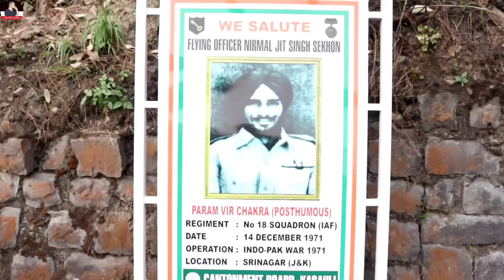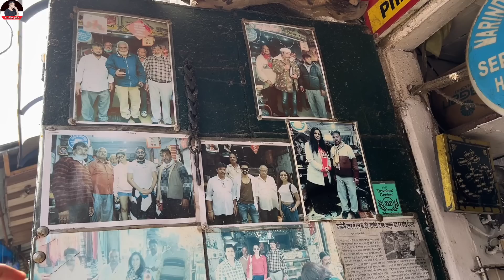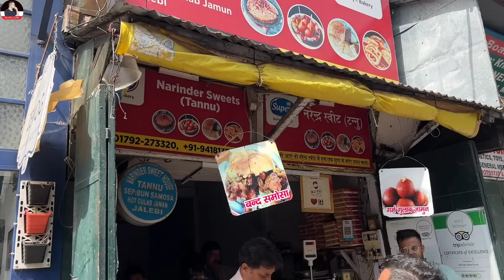ਆਜੋ ਸਾਰਾ ਕਸੌਲੀ ਦਿਖਾਵਾਂ: ਸਾਰੀਆਂ ਥਾਂਵਾਂ 'ਤੇ ਖ਼ਰਚੇ ਸਮੇਤ ਜਾਣਕਾਰੀ|Harbhej Sidhu|Kasuli tourist places